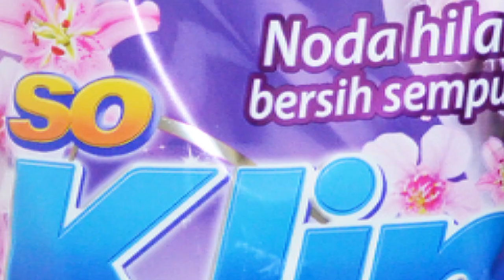Promo Luar Biasa Murah Tanggal Muda Edisi 1-3 Maret 2019 di Seluruh Outlet Mirota Kampus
MannaKampus Online adalah toko online Mirota Kampus atau rumah belanja online Mirota Kampus; merupakan alternatif belanja dari Mirota Kampus berupa one stop online store yang menyediakan berbagai macam produk dalam satu situs untuk memenuhi semua kebutuhan konsumen.

Mirota Kampus merupakan perusahaan retail yang sudah melayani konsumen selama lebih dari 33 tahun. Saat ini, Mirota Kampus berkembang dengan jumlah outlet mencapai 5 buah tersebar di 5 lokasi Kota Yogyakarta dan sekitarnya.

 a.   Macam Produk

Manna Kampus Online menyediakan pilihan produk yang lengkap dengan harga luar biasa  murah. Mulai dari produk supermarket, fashion, stationery dan produk-produk spesial. Dengan jaminan harga yang sama di toko Mirota Kampus.

 b.   Kemudahan dan Keamanan Bertransaksi Online

Manna Kampus Online menawarkan kemudahan dan keamanan dalam bertransaksi belanja online. Anda dapat memilih berbagai metode  pembayaran, seperti transfer antar Rekening, bayar ditempat atau Cash On Delivery/COD di alamat tujuan pengiriman dan pembayaran tunai di Outlet Mirota Kampus

 c.    Area Pengiriman

Barang-barang pesanan yang Anda beli dapat dikirimkan ke area di Indonesia melalui jasa pengiriman.

Area pengiriman Manna Kampus Online:

Dalam Kota, meliputi area ringroad Yogya dan sekitarnya yang dapat dijangkau dengan armada kami dengan perkiraan waktu maksimal 1 ( satu ) jam dengan biaya Rp 1.800,00/ km, diluar itu akan dikirim melalui jasa expedisi lainnya.

Anda dapat juga mengambil pesanan di 5 (lima) titik pengambilan/ drop poin.

Ada 5 ( lima ) titik drop point atau tempat pengambilan pesanan/ pembelanjaan konsumen, yaitu:

Mirota Kampus Babarsari ( MK 1 ) ; di jalan Solo Km7 Babarsari Yogyakarta
Mirota Kampus Simanjuntak ( MK 2 ); di Jalan C. Simanjuntak 70, Terban, Yogyakarta
Mirota Kampus Supeno ( MK 3 ); di jalan M. Supeno 38, Yogyakarta
Mirota Kampus Palagan ( MK 4 ); di jalan Palagan, Sleman, Yogyakarta
Mirota Kampus Godean ( MK 5 ); di jalan Godean Km 2,8; Kasihan, Yogyakarta

Luar Kota, dikirim melalui jasa pengiriman / expedisi dengan syarat dan ketentuan yang berlaku di ekspedisi tersebut.

 d.   Manfaat dan Keuntungan

Nilai lebih yang kami berikan kepada konsumen antara lain:

Free Ongkir ( nominal pembelanjaan tertentu, syarat dan ketentuan berlaku )
Secure e-Payment
Pembayaran di semua gerai Mirota Kampus
Pengambilan pesanan di semua outlet Mirota Kampus
Tetap diperhitungkan point di MKMC, undian Belanja Luar Biasa Murah Bisa dapat Rumah ( BLMBDR )
Anda akan tetap mendapatkan harga yang sama dengan outlet kami tanpa antri di kassa pembayaran